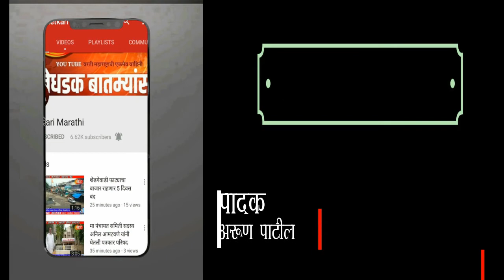पालकमंत्री ना बच्चू भाऊचे जनसामान्यतून कौतुक